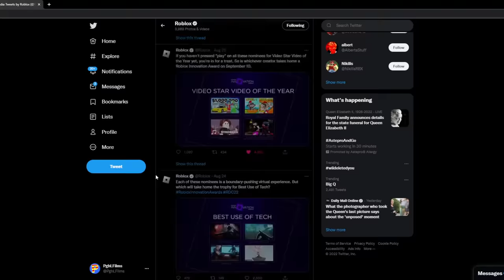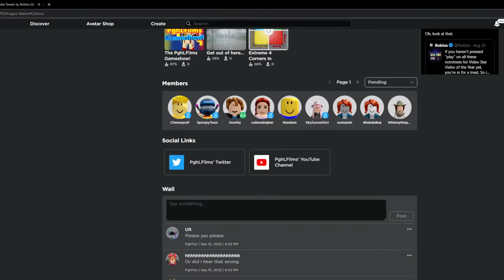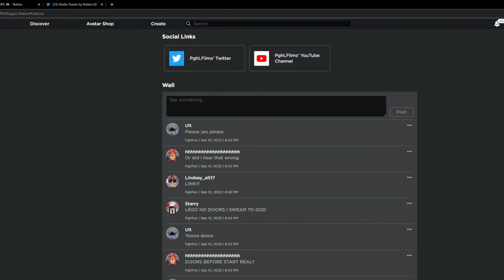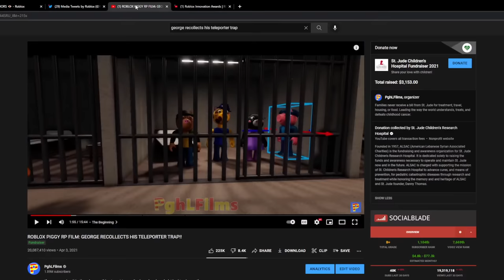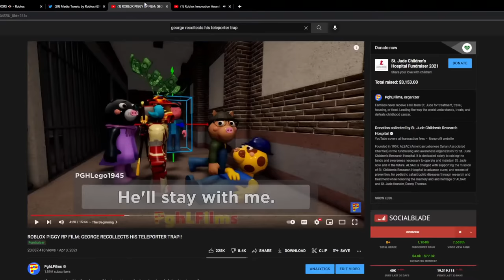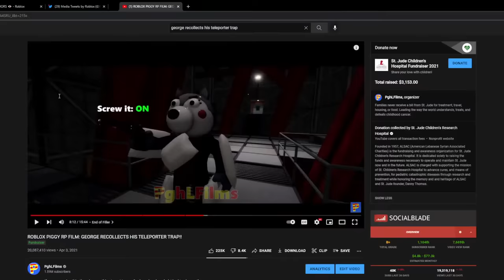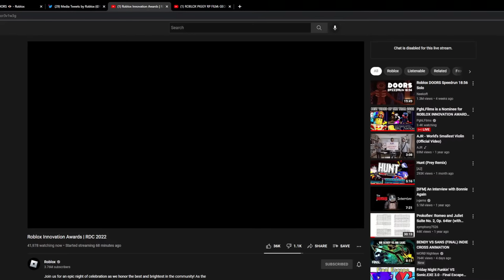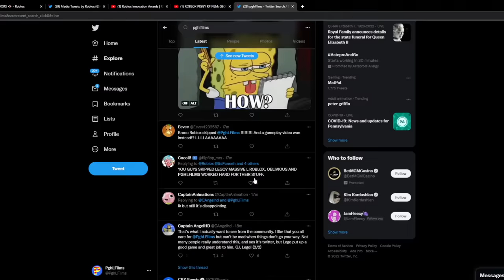PghLFilms is a Nominee for ROBLOX INNOVATION AWARDS LIVESTREAM!!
Let's hope I win! Wish me luck guys!